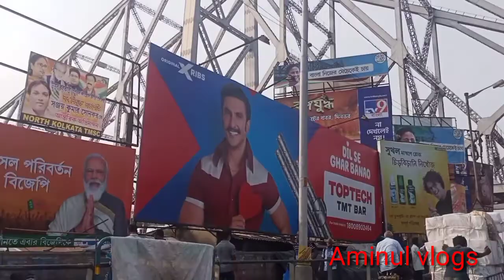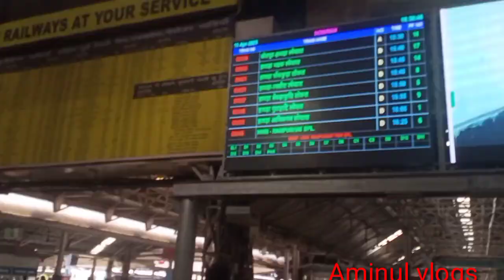আহি গলো ঘৰ